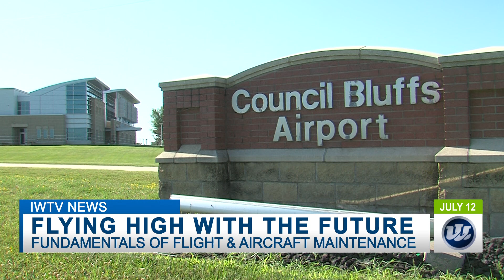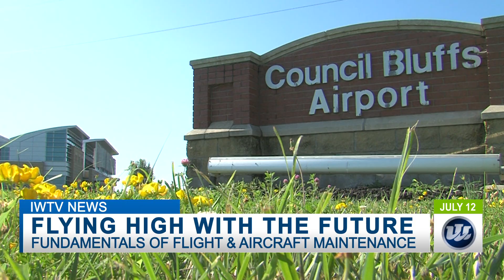FUNDAMENTALS OF FLIGHT & AIRCRAFT MAINTENANCE CAMP AT IOWA WESTERN 7:12:19